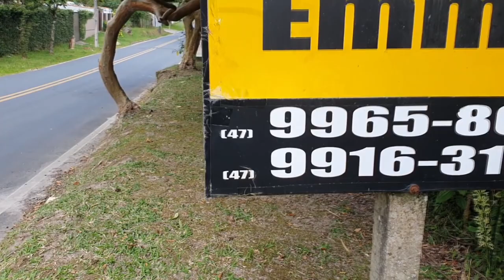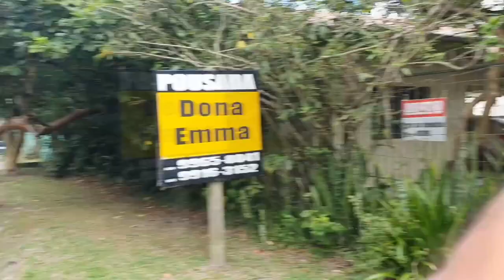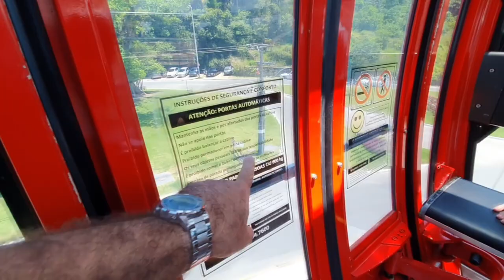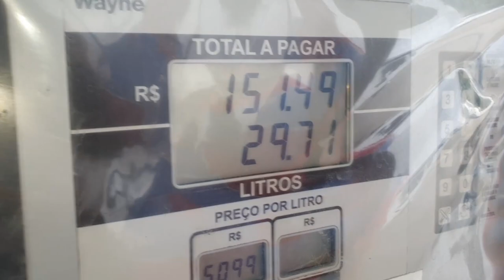BONDINHO! Vamos cruzar os montes de Balneário Camboriú de Bondinho! Expedição Garbosa NONO Dia!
Saga de uma Hilux SR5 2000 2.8 na Estrada de Sinop/MT a  Camboriú/SC